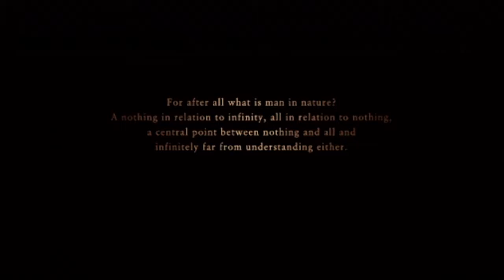Ace Combat 0 - Glacial Skies w/ F-15 [Mission 1-Ace]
Playing the entire campaign with different planes. I've recorded and rendered all missions.